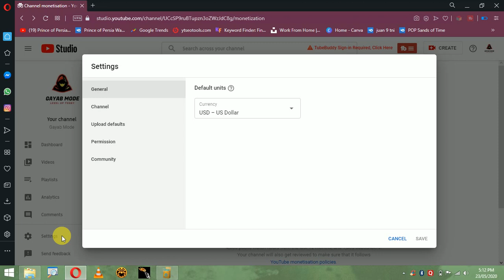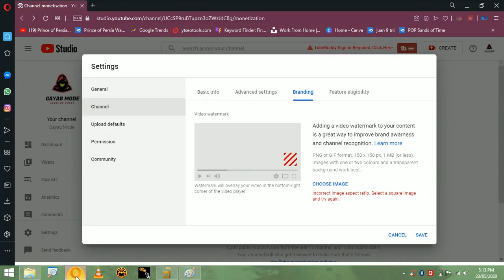How To Fix "Incorrect image aspect ratio" on youtube 2020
Hi, I’m Akash Pol. On my channel, you will find Tech Related, Education Related, and Gaming Related topics. I love sharing my experiences with you.

Boya by M1
Boya by MM1
Gorilla Tripod
Octopus Tripod
Pop Filter